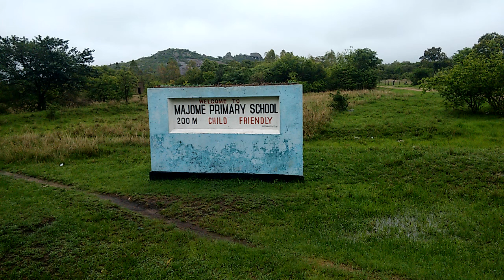Lack of Clean Water at School by Rutendorwashe Mapfumo